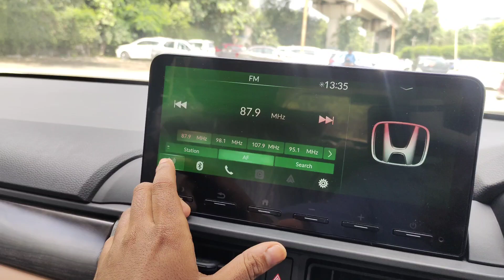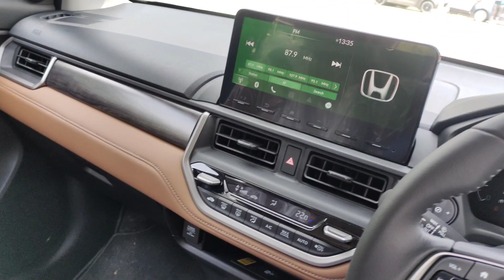New Honda Elevate | Top Model 2023 Kia Ko Takkar 🙄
honda elevate review 2023